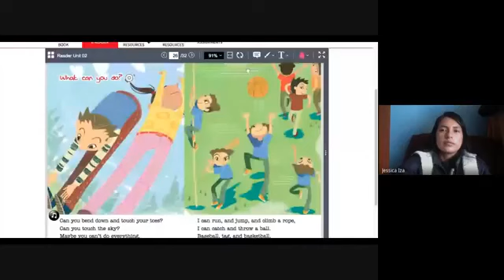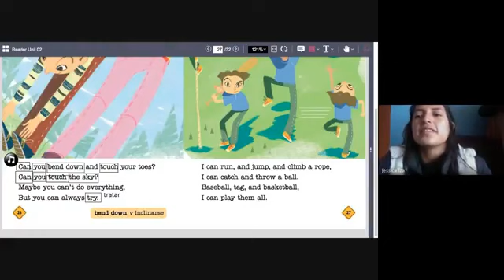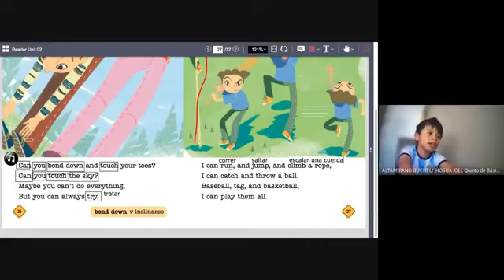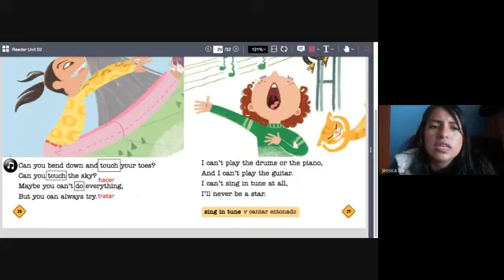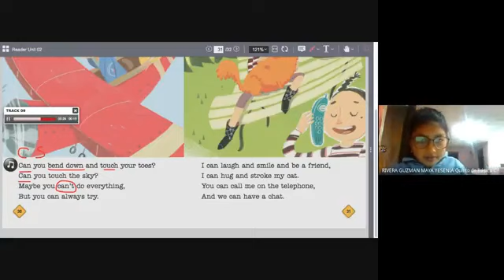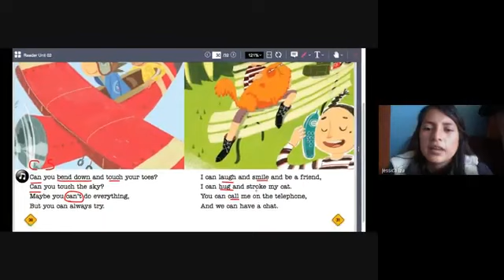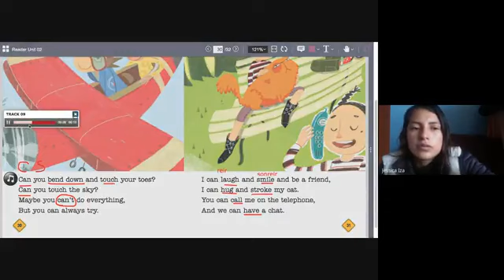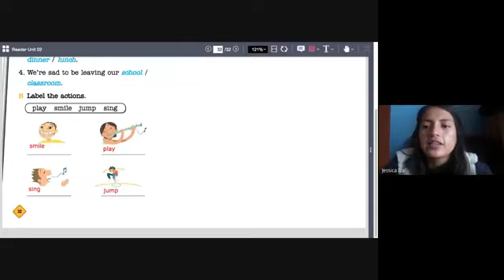5C Songs to sing Can 27 10 2020